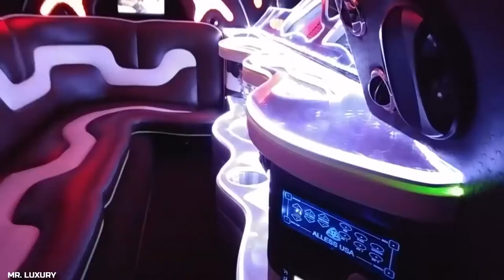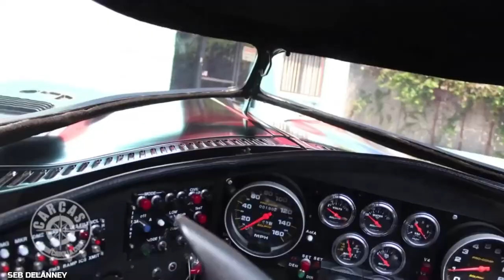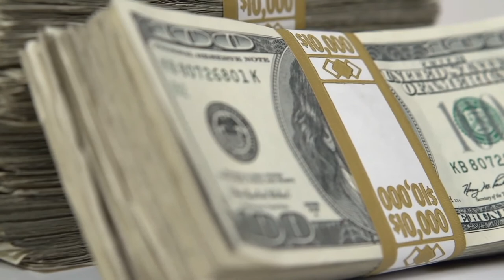MOST LUXURIOUS LIMOUSINE OF ALL TIME!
Most LUXURIOUS Limousines of All Time!

Imagine this: you’re invited to the Oscars, you’re in your best attire and you show up to the red carpet. You want to be flashy; you want to stand out, what’s that something that can put the cherry on top? You guessed it! A limousine! The rich and famous always roll up to the scene with a flute of champagne in hand and a cigar in the other, in their fancy gowns and suits, waiting for their chauffeur to open the backseat door for them, and proceed to be ushered by security as they are escorted away from the intruding and lingering gaze. Yep, these vehicles are portrayed to be ridiculously expensive and they do not exist for necessity.
And in this video, we’re going to cruise in the most luxurious limousines of all time. We’re talking the priciest, the biggest, the heaviest, the Guinness World Record standard of luxury vehicles. Ranging from presidential limousines used by US Presidents, to giant limos exclusively for the Emperor of Japan, to a limo inspired by the infamous Batman movies of the 80s and 90s. All the limousines mentioned in this video have one thing in common: a grand presence, and a competitive price. Not for the light-hearted.

Surprisingly, limousines are no longer limited to being extensions of enormous, top-of-the-line luxury vehicles. Limousines can now be made from sport utility vehicles (SUVs), vans, and even some types of large-cab pickup trucks just as easily as they can be made from huge luxury sedans. Determining the world's most expensive limos is straightforward, but finding the world's most luxury limos is a true question of personal preference.
Today's limousine can be anything from a simple, pleasant, and functional formal vehicle to the closest thing to a rolling disco with a bar. If you wish to acquire a limousine of any shape and size for a special event, or just to show off to your rivals, the limousines we have prepared in this video might live up to your imagination.